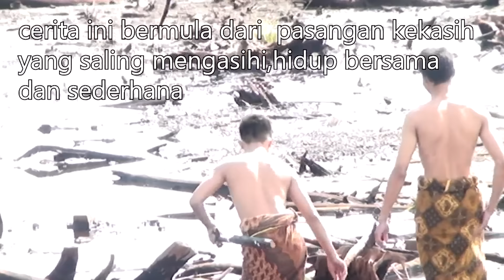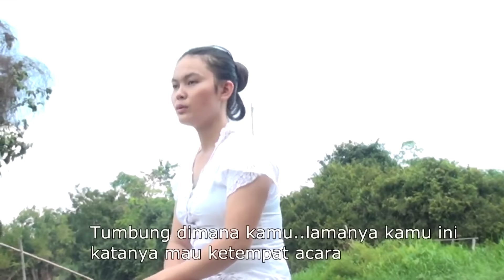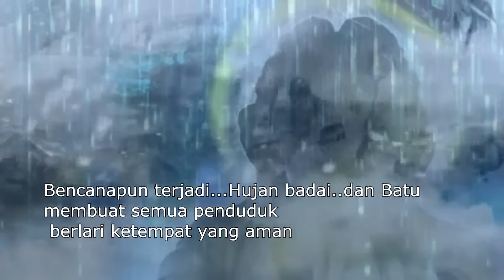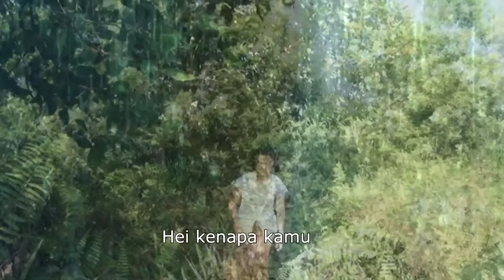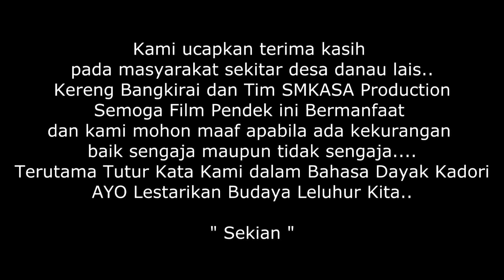Tumbung Inge - SMK Karsa Mulya Palangka Raya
Film Tumbung Inge - SMK Karsa Mulya Palangka Raya

Smkasa production